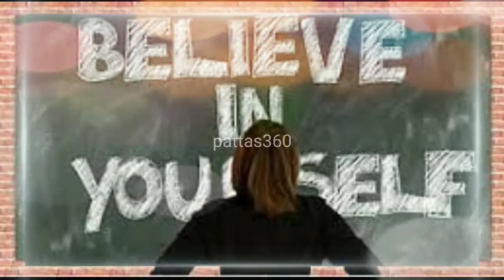Remove Fear motivation video viral powerful motivation strong overcoming fear tamil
Remove Fear motivation video viral powerful motivation strong overcoming fear tamilSuccess is not final, failure is not fatal: it is the courage to continue that counts. .Coming together is a beginning; keeping together is progress; working together is success. ..Success is the sum of small efforts - repeated day in and day out. .Success is not the key to happiness